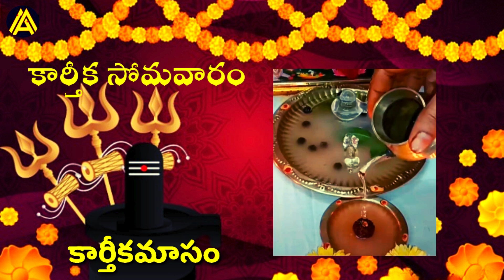Karthika somavaram 2024 pooja vidhanam|modati Kartika somavaram pooja|maredu aaku deepam ela pettali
Karthika somavaram 2024 pooja vidhanam|modati Karthika somavaram pooja|maredu aaku deepam ela pettali